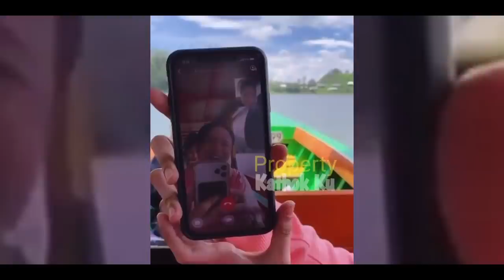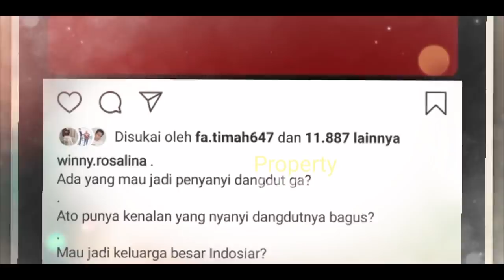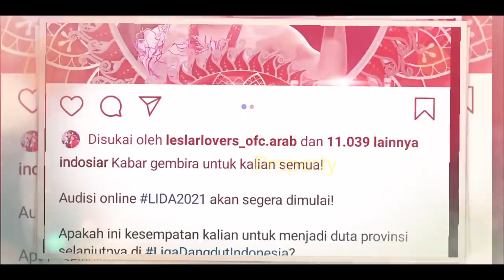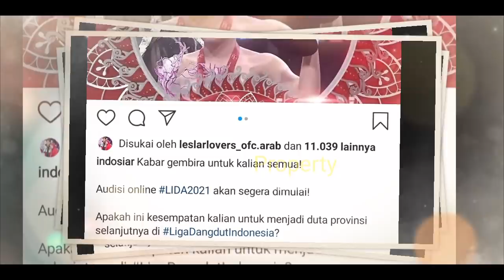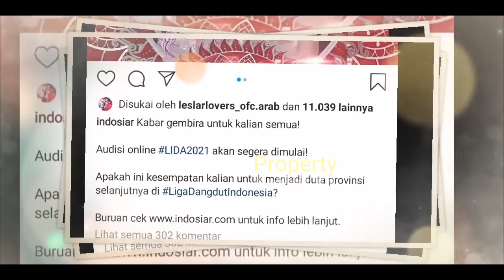DEMAM LESLAR!! Bu Siwi Siapkan ACARA TERBARU LESTi dan Billar? Spesial MEREKA BERDUA?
Jangan Lupa: _
Thankz!!..